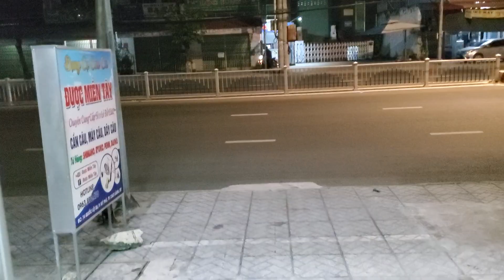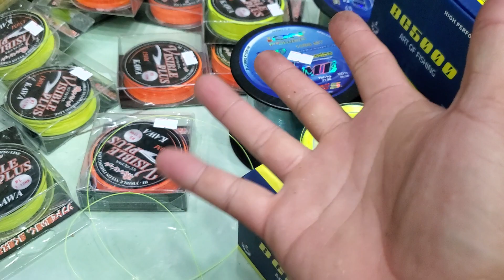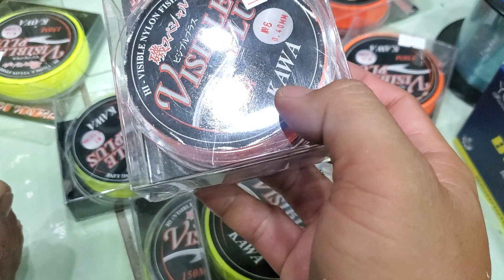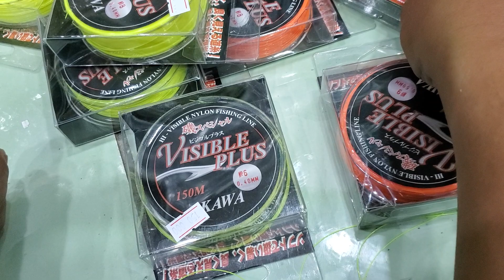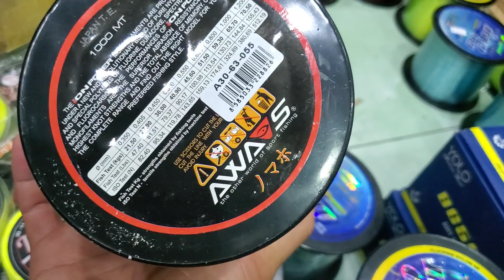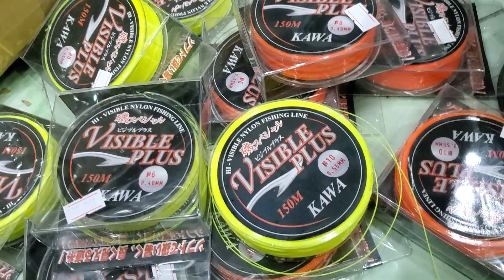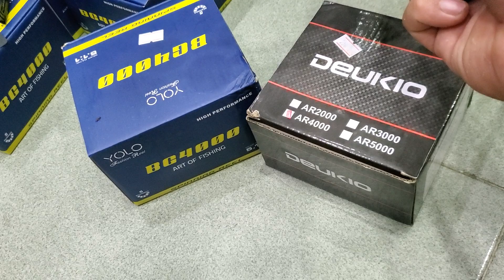DÂY CƯỚC NHẬT CHỐNG XOẮN ,CẦN CÂU TÔM VỀ ĐỦ LOẠI , LH 0963890470